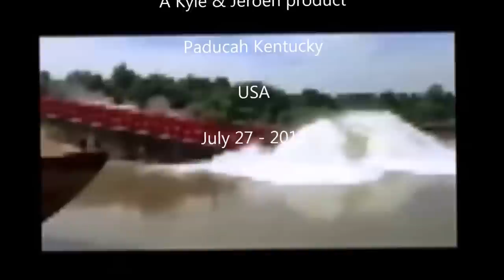Mammoet Salvage - Barge Launch with roller bags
Never a boring day in a salvors life, watch the launch of a barge with roller bags from close up